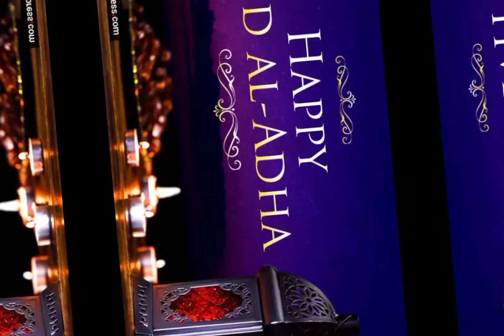EID MUBARAK WHATAPP STATUS _ MUBARAK EID MUBARAK MUBARAK EID MUBARAK SONG STATUS_ EID MUBARAK